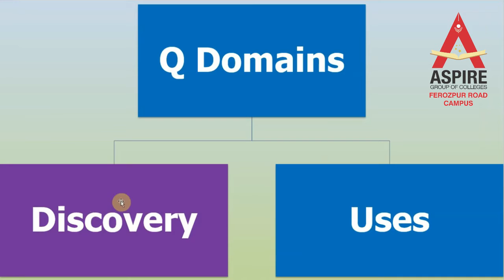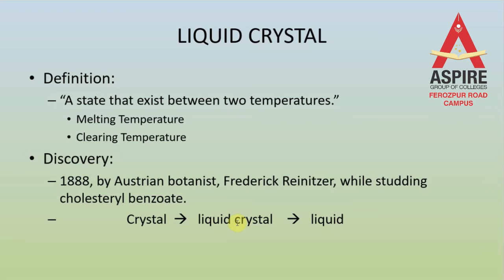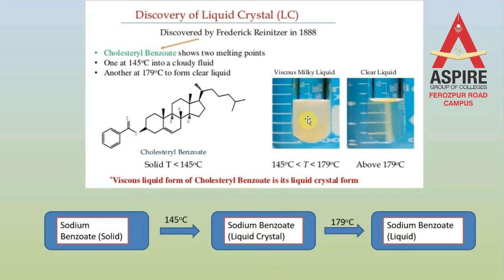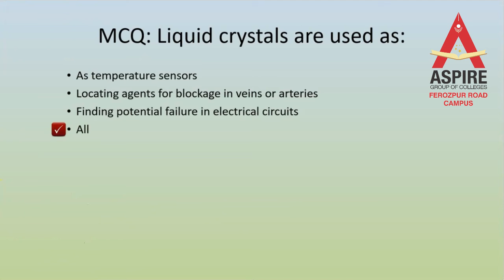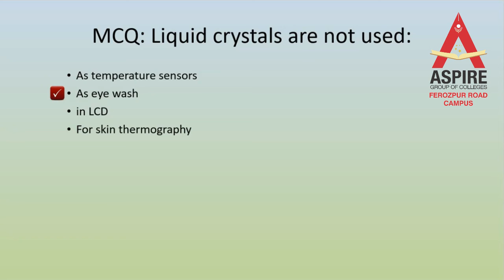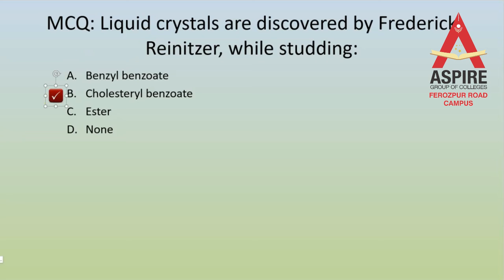Chemistry Lecture 5-6